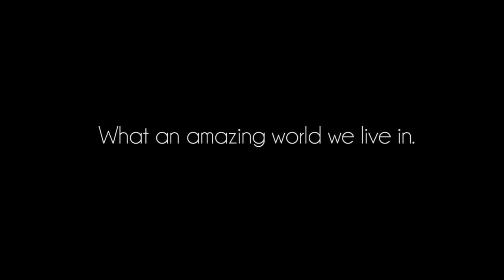What a place we live in...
A compilation of some drone footage where I'm fortunate to live!

I'd love to explore so much more.

Dan